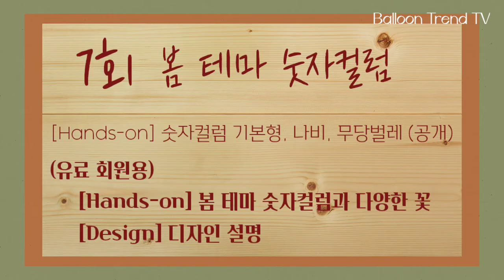[Hands-on] 기본 가랜드 세로형 풍선 숫자 컬럼 ( 기본형 / 블루톤 ) Basic Balloon Column (7회)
[Hands-on] 기본 가랜드 세로형 숫자 컬럼 ( 기본형 / 블루톤 ) Basic Balloon Column (7회)

기본 가랜드 세로형을 기본 베이스로 제작된 숫자컬럼입니다.